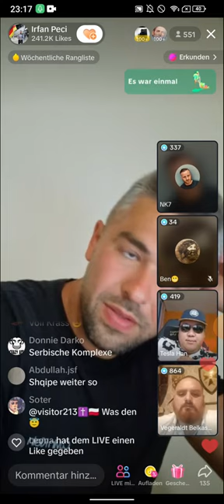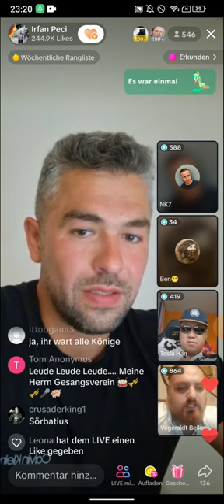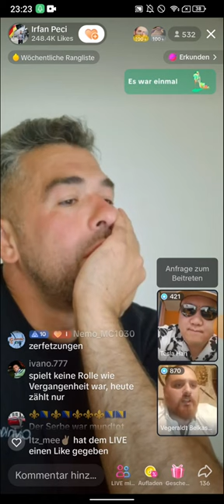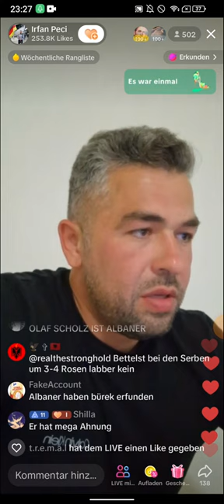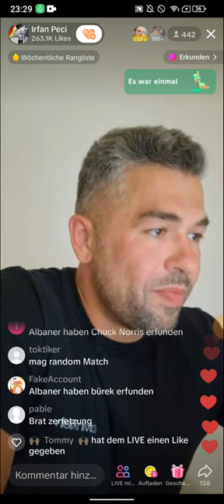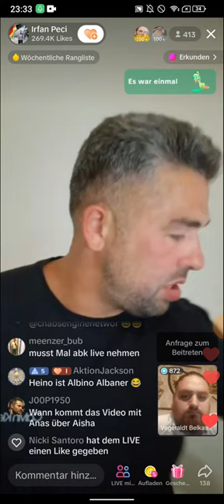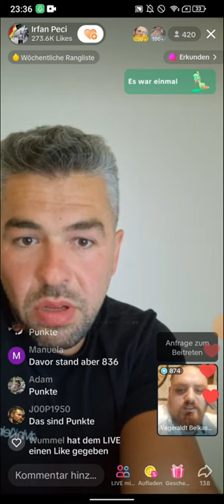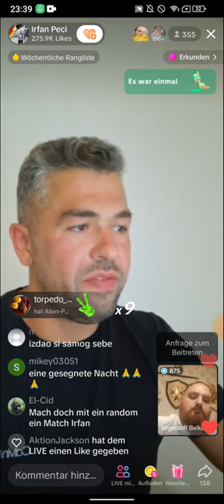Virtuelle Kundgebung Tik Tok 4 mit Tesla Han Vegeraldt Belkason TEIL 4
(EXMUSLIMEUNDCHRISTENBESTOF)

Hey Leute, heute Im  TikTok Livestream - Irfan Peci, ein ehemaliger Muslim, der seinen Glauben gewechselt hat. Er hat viele negative Aspekte im Islam entdeckt und möchte nun die Gefahren des politischen Islams aufdecken.

Irfan ist ein inspirierendes Beispiel dafür wie man seinen Glauben hinterfragt und neue Wege geht. Er hat zu Jesus Christus✝ gefunden und ist überzeugt, dass das Christentum die richtige Religion und die absolute Wahrheit ist. In unserem Livestream wird er seine Geschichte teilen und über seine Erfahrungen sprechen.

Aber das ist noch nicht alles! Wir haben auch Tesla Han zu Gast, einen koreanischen Wiener, der ebenfalls einen TikTok-Kanal hat. Tesla regt sich über die Zustände im Land auf, insbesondere über Migranten, die sich nicht assimilieren können und immer wieder Gesetze brechen😤. Es scheint, dass es eine bestimmte Ländergruppe gibt, die häufiger Gewaltverbrechen begehen als andere.

Und als wäre das nicht genug, haben wir noch Vegeraldt Belkason dabei, der einen YouTube -Kanal über die Geschichte des Balkans hat. Er wird uns Einblicke geben, wie es Reibungspunkte im Islam gegeben hat und wie sich dies auf die Region ausgewirkt hat.

Ihr dürft dieses spannende und unterhaltsame Video auf keinen Fall verpassen! Lasst uns gemeinsam eine Gemeinschaft aufbauen und über wichtige Themen diskutieren. Danke für eure Unterstützung!